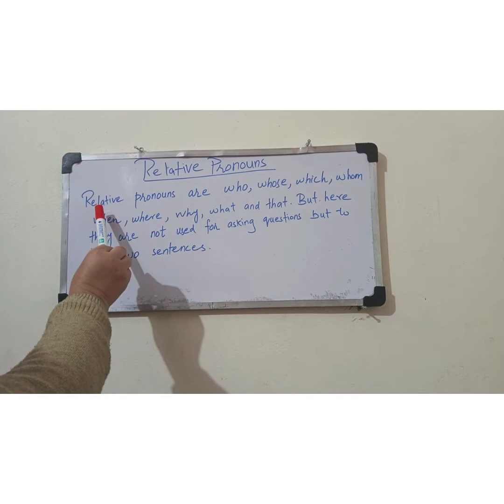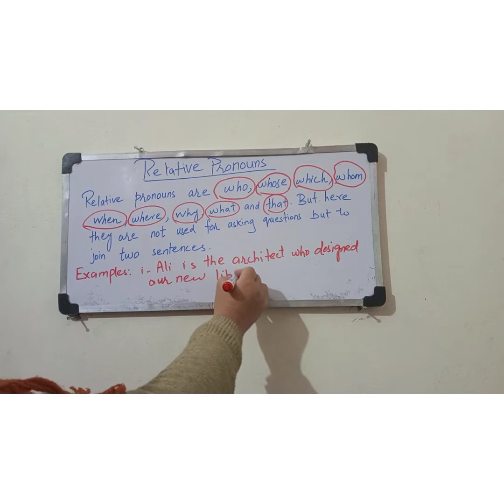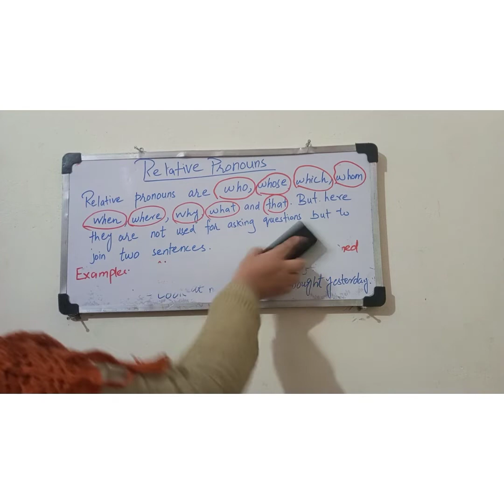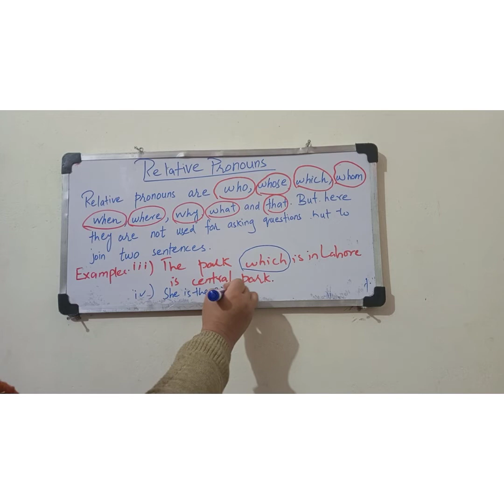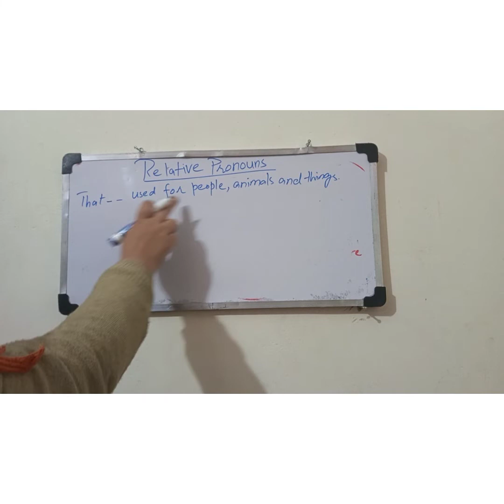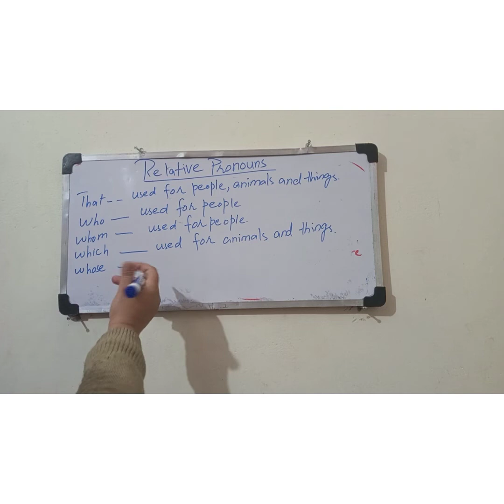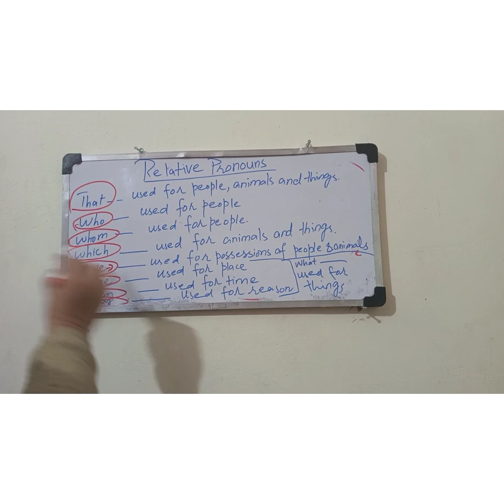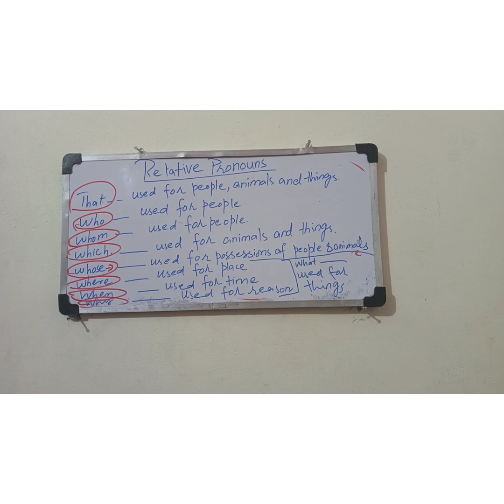Relative Pronouns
Relative pronoun#learn